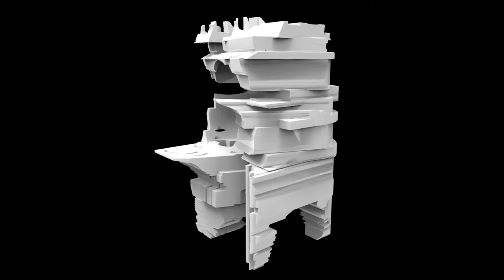alternative study animation #2 : afterREVIEW-(NOV13)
alternative study animation #2

-mass cleanup
-increase scale and proportion of building parts to expand the area inside
-full size of 1st floor area